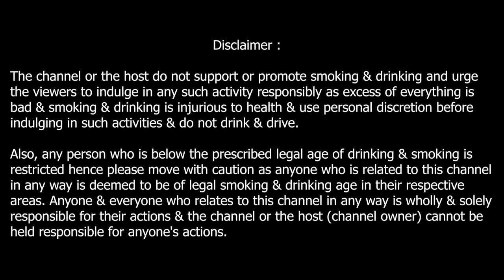Stara Myslivecka Zitna Whisky - Review | A whisky from Czech Republic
Stara Myslivecka Zitna Whisky - A whisky from Czech Republic which literally translates to Old Hunter's Rye.

Wanna know more about the whisky?

Pour a dram and watch full review.